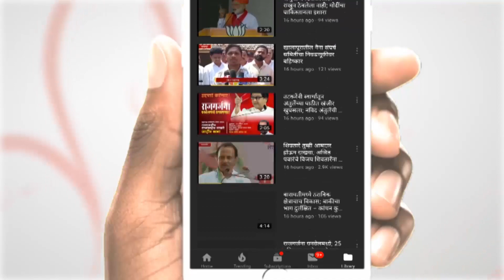जयदत्त क्षीरसागरांनी 50 कोटी रुपये देऊन मंत्रिपद मिळवलं -Sandeep Kshirsagar | Big Fight Beed